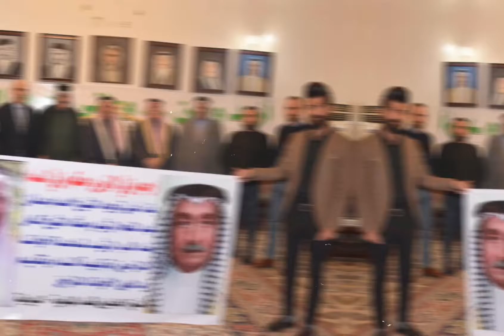توافد ابناء عشيرة الجنابيين الى مضيفهم العام وكان في استقبالهم الشيخ كامل طه المدب الخكري الجنابي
توافد وفد من سادات ومشايخ عشائرنا العراقية الكريمة وايضاً وجهاء وابناء عشيرة الجنابيين…
الى مضيفهم العام مضيف الوحده الوطنيه
وكان في استقبالهم